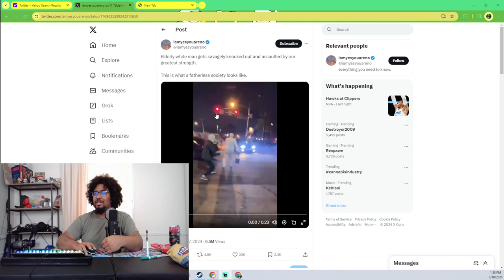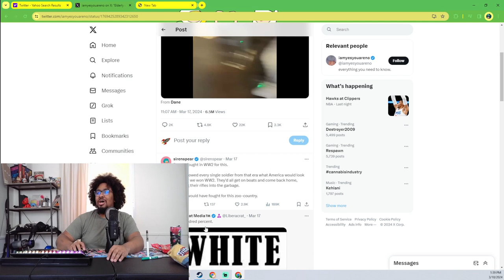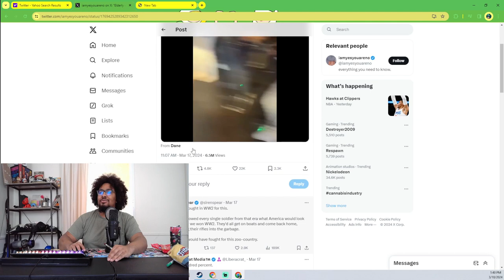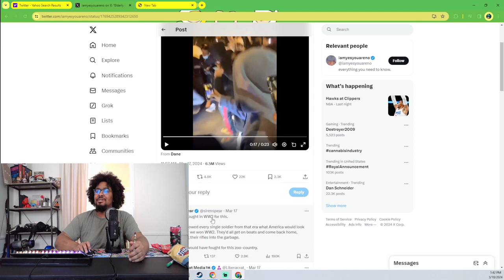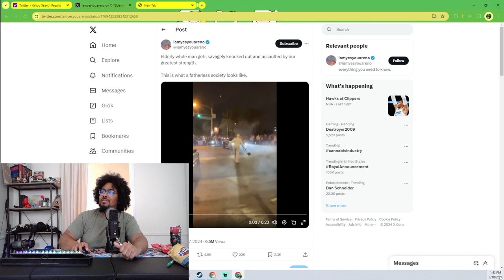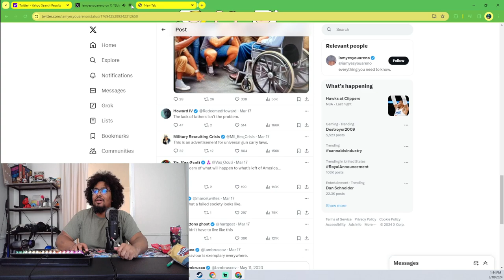Outta Fluff Ep. 8 - Abandon House Party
Time when me and my friends threw an abandoned house party, I don't like twitter, and VIRTUAL GAMING NEEDS TO HURRY UP!!